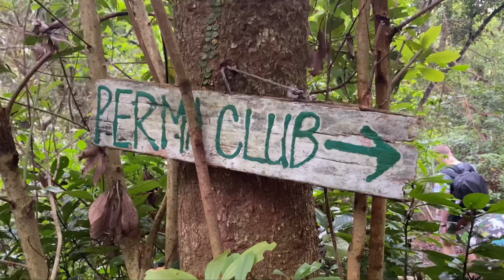City kids experiencing WILDERNESS 🐜 | 香港細路頂唔順野外生活!?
Today's Vlog 🐜

Today, we took Noah & Finley to experience living in total wilderness! Located in Clear Water Bay, Hong Kong - Perma Club ( Frieda Club) is a hidden Eden, the perfect spot for city kids to explore nature!

Promoting sustainable lifestyles through their workshops and communal cooking experiences, the boys fell deeply in love with all of nature's different creatures and more! Watch to find out why Noah has a HUGE worm on his palm!